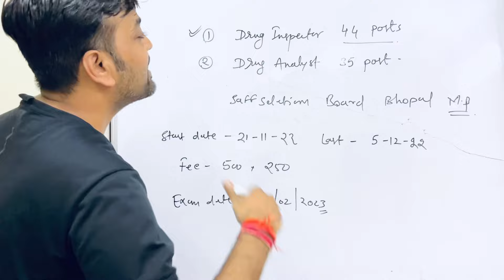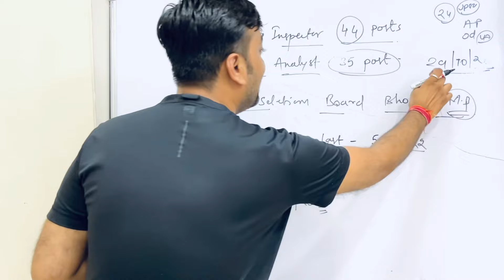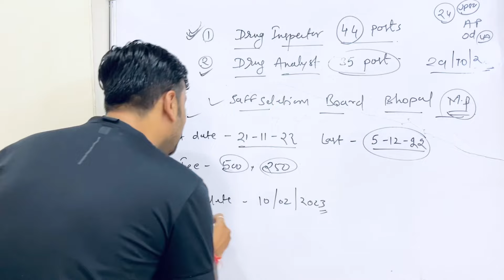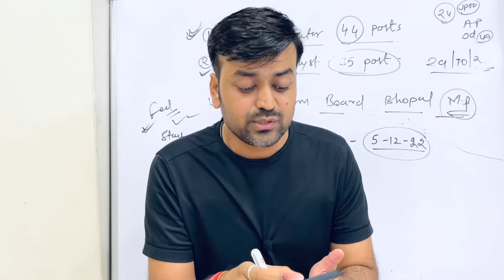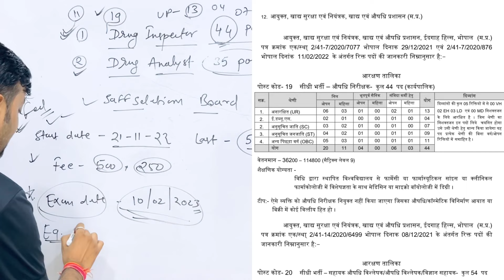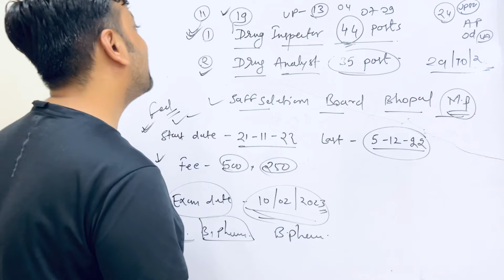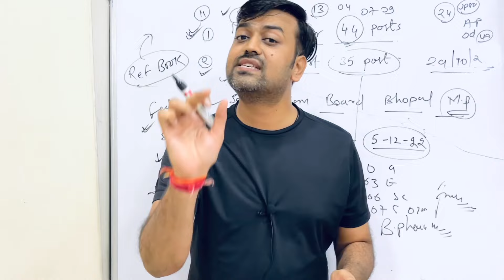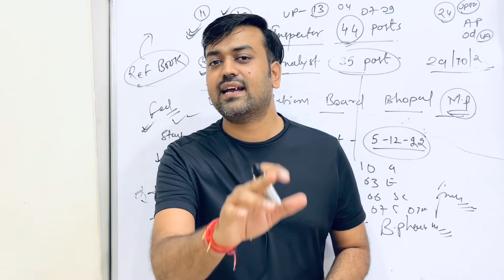MP Drugs Inspector Vacancy 2022 || Drug Inspector || Drug Inspector (44 Posts) Drug Analyst 35 Post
Drugs Inspector Vacancy 2022 || Drug Inspector (44 Posts) Drug Analyst (35 Post) | MP Drug Inspector Vacancy 2022
about this video - drug inspector vacancy 2022 upsc
This video other search important following topics :-
1. Drug inspector kaise bane in hindi
2. Drug inspector
3. Drug inspector exam eligibility
4. Drug inspector exam pattern
5. Drug inspector interview
6. Drug inspector salary
7. Drug inspector exam syllabus
8. Drug inspector job profile
9. Drug inspector responsibilities
10. Drug inspector vacancy 2022

How to become a drug inspector | drug inspector kaise bane in hindi | drug inspector
Books Recommendation -
1. Pharmacology - kd tripathi
2.HAP - rose and wilson anatomy and physiology
AK Jain
3. biochemistry satyanarayana
4. Inorganic Chemistry gr chatwal pharmaceutical
5. Organic Chemistry ps kalsi
6. Jurisprudence
7. Pharmaceutics rm mehta
8. Pharmacognosy by ck kokate
9. For GK

Drug Inspector Vacancy 2022
drug inspector || Drug Inspector || drug inspector eligibility || drug inspector Vacancy || Drug Inspector exam & role